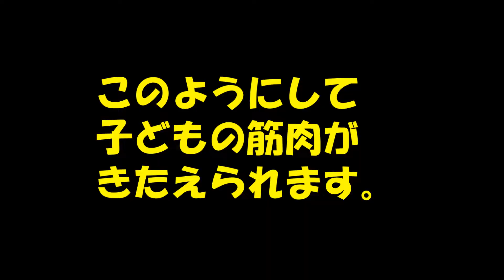釣りスピとパズドラときーちゃん ＠きーちゃん動画その１３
きーちゃんがゲームをするのではありません。
きーちゃんがゲームに付き合わされています。

再生リスト【コモンマーモセットのきーちゃん動画】

＊＊＊ご注意＊＊＊
親猿が飼育放棄した赤ちゃん猿を専門知識のある飼育家が保護飼育した記録です。
This is a record of the protection breeding of a baby monkey abandoned by her parents.

この日齢のペットの売買はできません。
完全に温度湿度管理が行われた環境で、24時間体制で数時間おきに給餌を行う必要があり、飼育には専門的な知識と多くのコストと大変な労力が必要です。

撮影日：2020年1月22日
名前：きーちゃん
種族：コモンマーモセット
性別：女
体重：－
誕生日：2019年12月23日（生後31日め）
好きな食べ物：ミルク、バナナ